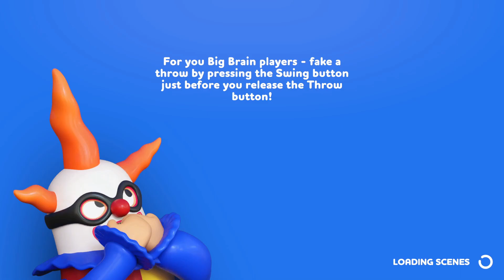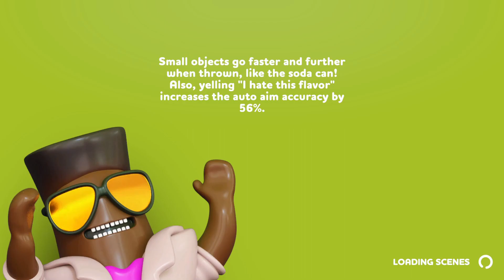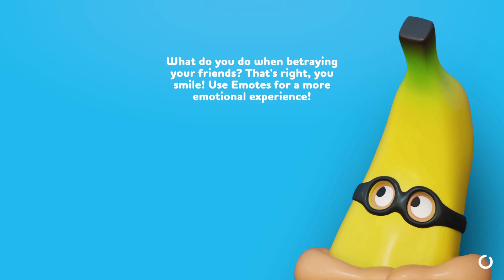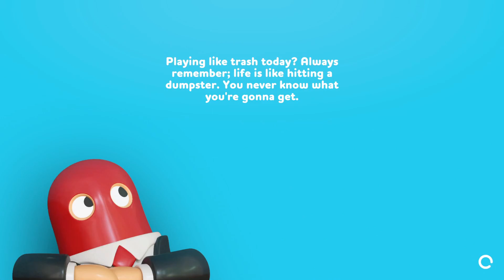GOTTA LOVE NETWORK ISSUES DETECTED!! XD /Rubber Bandits [1]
The Boys and I play a game called "Rubber Bandits". This game is a bunch of mini-games with different objectives, but you always run around as bandits made of rubber! XD Join us as we have a blast fighting each other for the victory! Who will win? Who will lose? Stick around to find out!